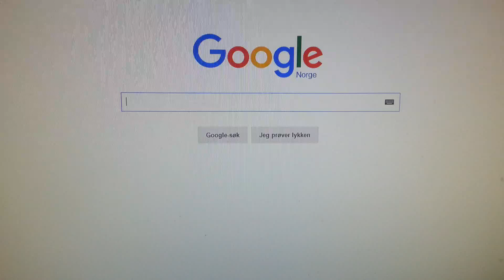Bloons td 5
Her er bloons kor du kan spille det:steam og nrksuper